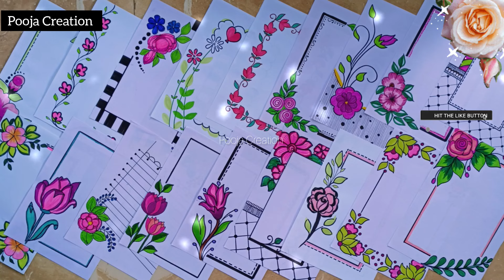20 BEAUTIFUL BORDER DESIGNS/PROJECT WORK DESIGNS/A4 SHEET/FILE/FRONT PAGE DESIGN FOR SCHOOL PROJECTS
20 BEAUTIFUL BORDER DESIGNS/PROJECT WORK DESIGNS/A4 SHEET/FILE/FRONT PAGE DESIGN FOR SCHOOL PROJECTS

NEW BORDER DESIGNS / PROJECT WORK DESIGNS/ PROJECT DESIGN/FRONT PAGE/ BONDHU KHATA/PORTFOLIO DESIGNS

paper-border
border-design

border design,
project design,
project designs,
border designs,
paper design,
project work,
front page,
assignment design,
project work designs simple,
project drawing,
portfolio design,
project work designs new model,
border drawing,
telugu project work designs,
side designs for project,
file decoration,
book design,
design paper,
outline design,
paper decoration,
paper side design,
a4 size paper design,
project work drawing,
chart paper decoration ideas,
english project work,
pepar dizain,
simple design for project work,
english project work,
pepar dizain,
paper design for project work,
project side designs,
title page ideas,
project design new style front page,
file decoration,
cover page design,
project decoration,
design for project,
assignment decoration,

project design,
project work,
assignment design,
front paper,
page design,
paper border designs for project,
paper design,
pooja creation,